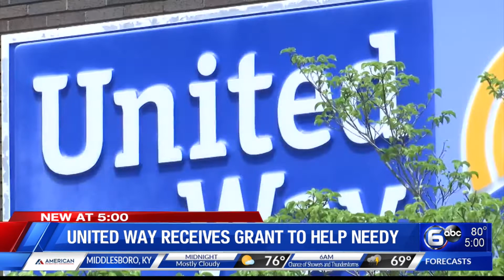United Way receives grant to help needy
$175 million dollars of grant money is being distributed to seven groups and organizations across Tennessee to help serve low-income families. United Way of Greater Knoxville is receiving a part of the grant.